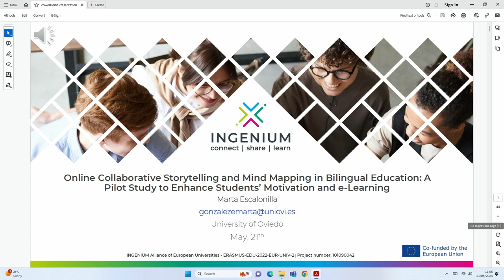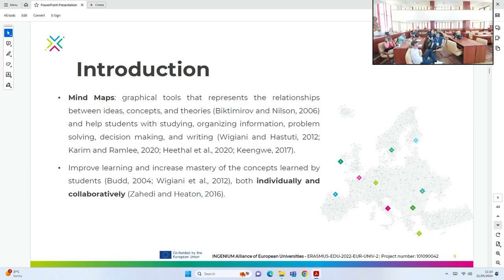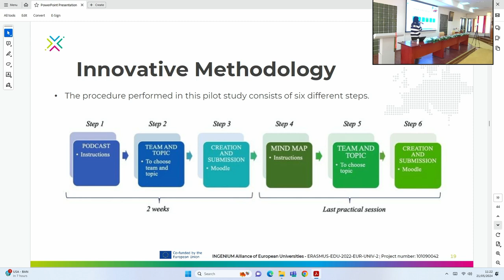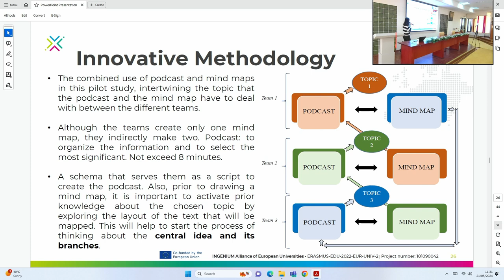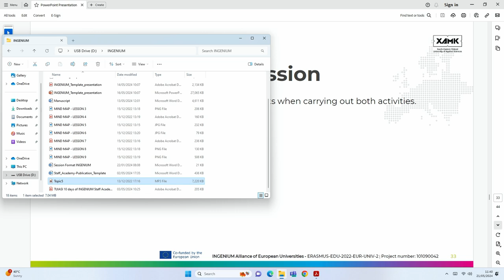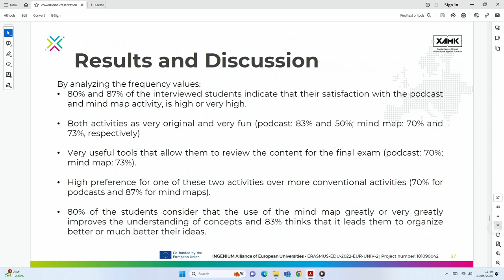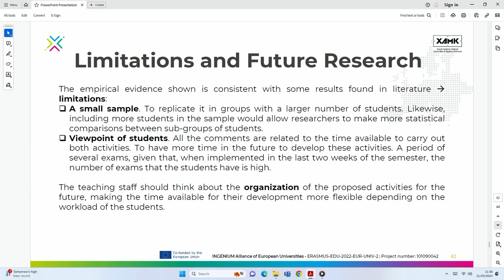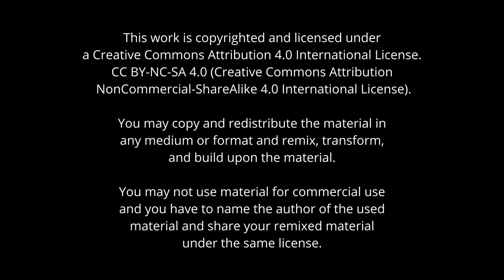INGENIUM Staff Academy: Storytelling & Mind Mapping in Bilingual Ed - M Escalonilla, Romania 05/2024